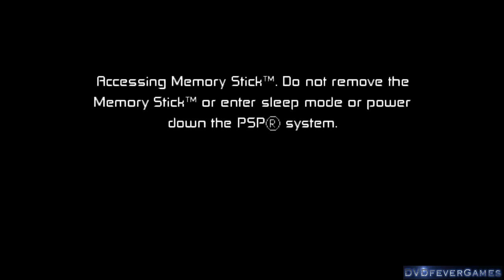Ben 10 Protector Of Earth Walkthrough Part 16: Historic Battlefield Sony PSP (1080p) PPSSPP Gameplay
All-action gameplay from Ben 10 Protector Of Earth, for Sony PSP on the PPSSPP Emulator.